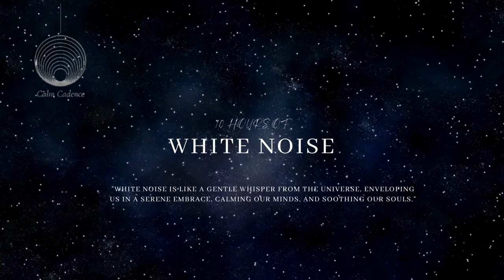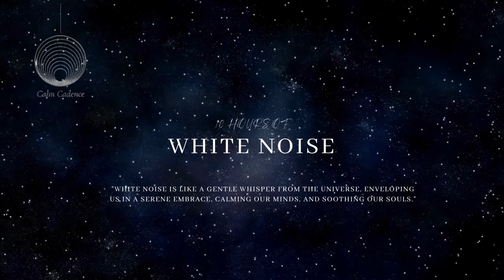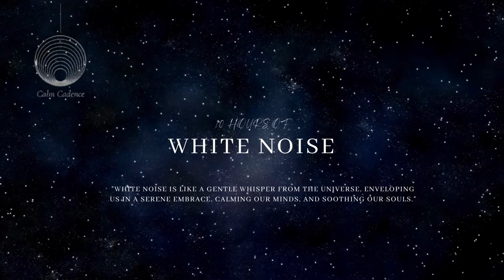10 Hours 💤 No Interruptions of Pure White Noise for Deep Relaxation and Restful Sleep I Ruido Blanco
Pure White Noise for Deep Relaxation I NO ADS

Welcome to @CalmCadenceWhiteNoise YouTube channel!

In this video, we bring you 10 non-stop hours of pure white noise to help you achieve deep relaxation and experience restful sleep.

White noise is a soothing and constant sound that masks other noises in your environment, allowing you to unwind and find tranquility. Whether you're struggling with insomnia, studying, working, or simply need a moment of calm, this 10-hour white noise session is designed to create a peaceful ambiance that promotes relaxation and focus.

As you listen, you'll be immersed in a gentle and continuous stream of comforting sound, free from distractions. The subtle hissing and steady frequency of white noise create a consistent backdrop that lulls your mind into a state of serenity. It helps to drown out external disturbances, such as traffic noise or background chatter, allowing you to find respite from the demands of the day.

Use this video as a tool to aid in meditation, enhance your concentration during work or study sessions, or unwind after a long day. Simply play it in the background, adjust the volume to your preference, and let the soothing white noise envelop you in a cocoon of relaxation.
Allow yourself to let go of stress and tension, and let the gentle cadence of white noise guide you to a place of deep calmness and rejuvenation.

We hope this 10-hour white noise session brings you the peace and tranquility you deserve.